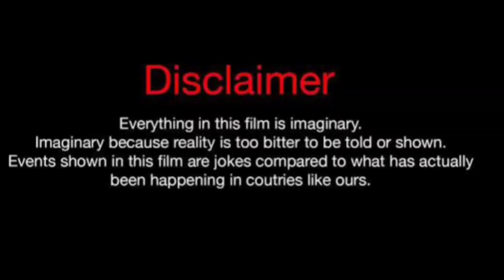Katiana Kay Vs Salish Matter (Dating) Real Life Partners 2024